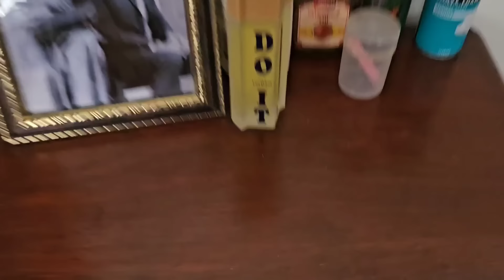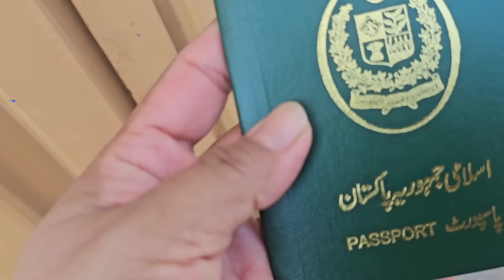Chote Bahi Ka Room Saaf Kerwaya | Bachaoon Ne Chat Pe Kiya Khoob Maza | Mix Vegetables Ki Daig